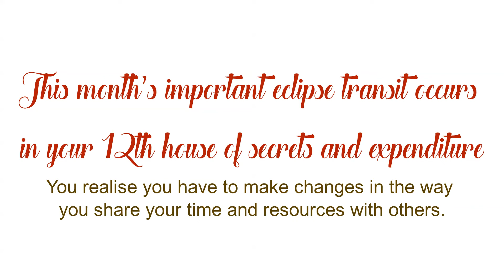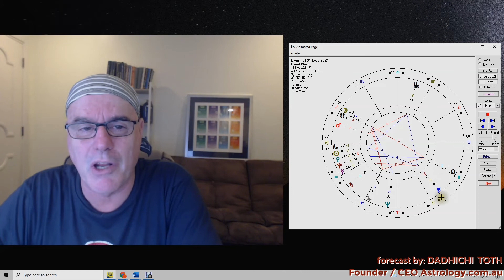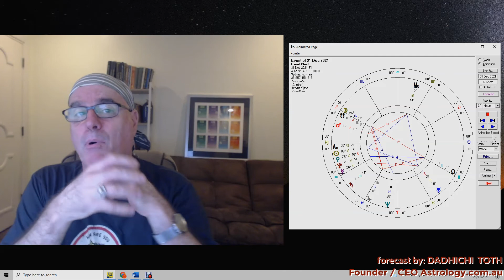December 2021 Monthly Forecast Capricorn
Dadhichi discusses the astrological forecast for Capricorn for DECEMBER 2021. This month’s important eclipse transit occurs in your 12th house of secrets and expenditure. You realise you have to make changes in the way you share your time and resources with others.